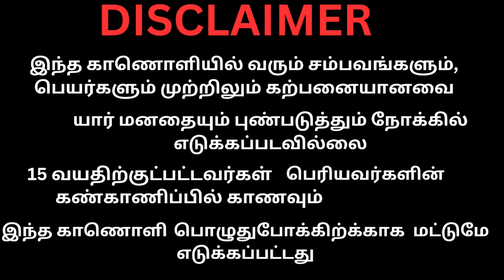மாமியார் vs மருமகள் series EPISODE 29/ Tamil cartoon series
மாமியார் vs மருமகள் series